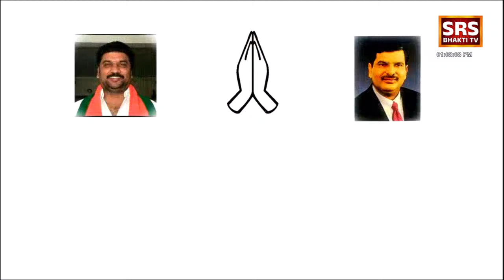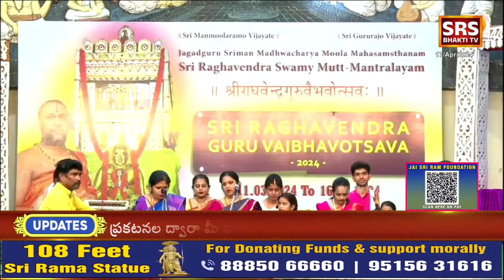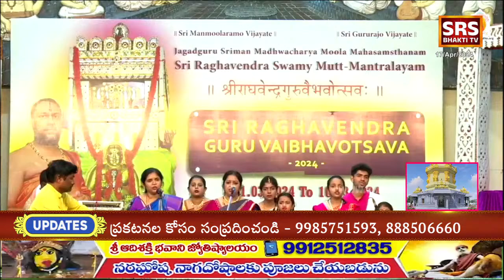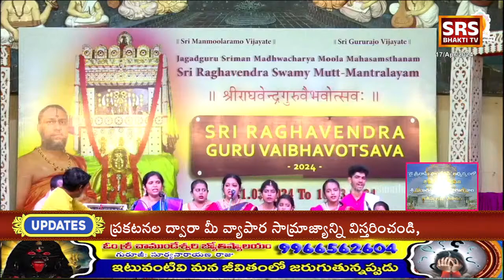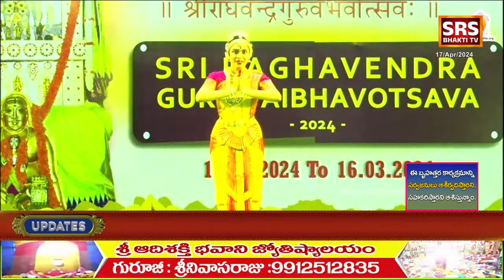LIVE : Sri Sita Rama Kalyana Mahotsavam at Bhadrachalam Temple | SRS BHAKTHI TV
Watch SRS Bhakti TV by Sree Raghavendra Swami Foundation. Sree Raghavendra Swamy Bhakti TV for horoscopes, spiritual speeches, Spiritual healing solutions.